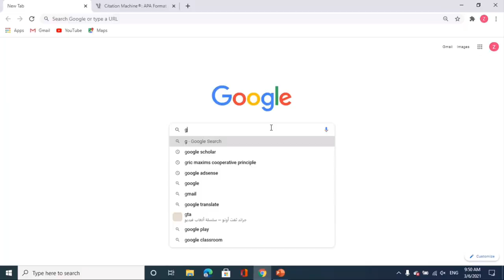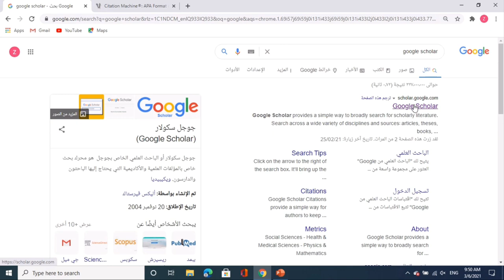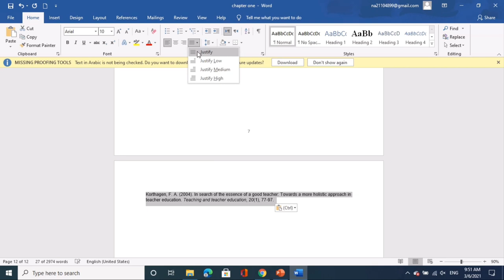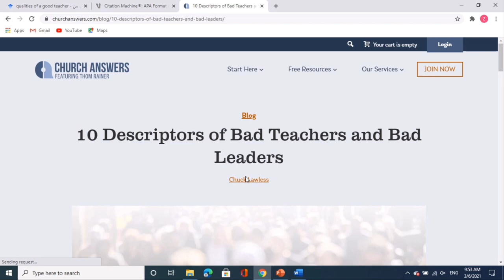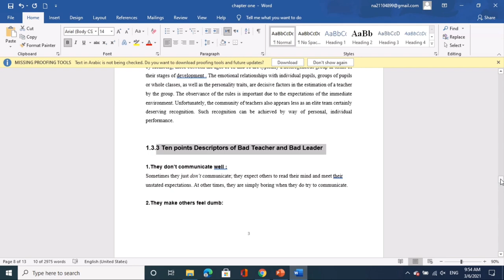چۆنیەتی دۆزینەوەی سەرچاوەکان بو بحث (توێژینەوە)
چۆنیەتی دۆزینەوەی سەرچاوەکان بو البحث (توێژینەوە)

لينكي ويب سايت

بۆ پشتگیری دارایی(مادی) کەناڵەکەمان دەتوانن بالانس بنیرن لە ڕێگەی فاست پەی

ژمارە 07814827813